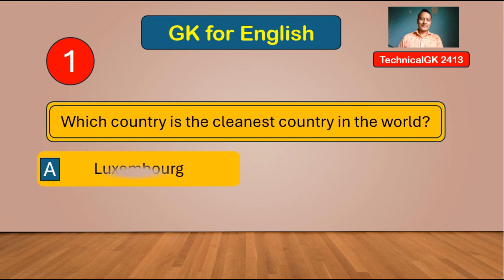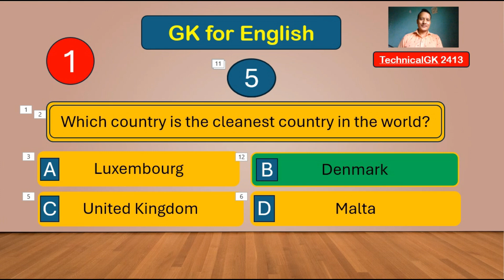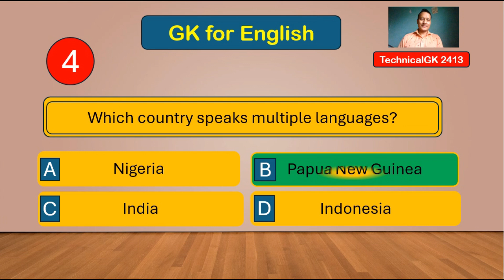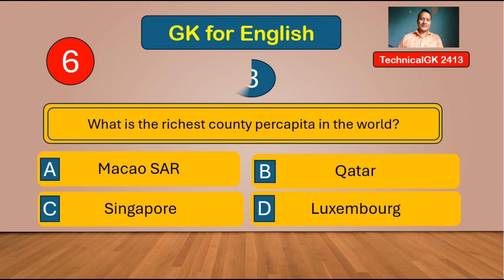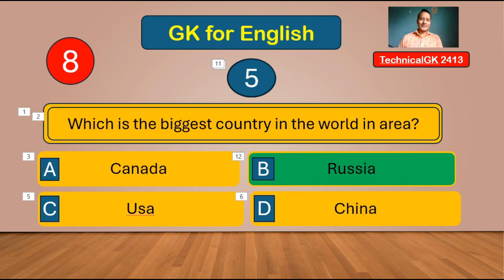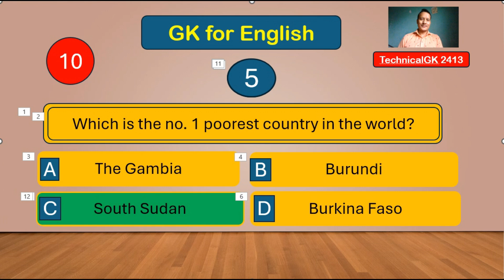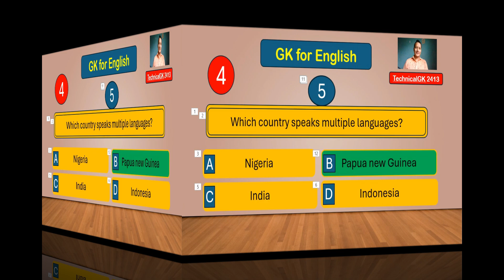GK for English || 10 Questions from GK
You are watching 'Technical GK' with Gorkha Khatri. This video is based on Nepali language.

 10 objective questions
Quiz Contest
GK questions
1o Contemporary Questions
General Knowledge
can you try it?
who can do it?